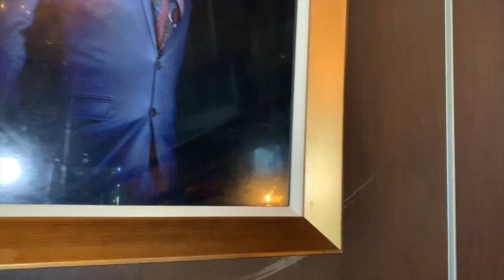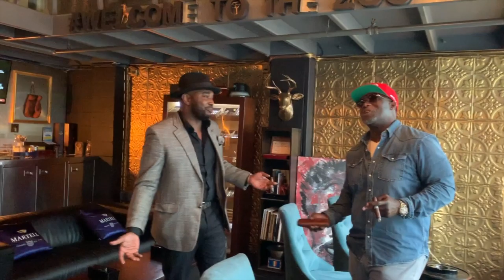"Cigar talk & review at TRILOGY CIGAR LOUNGE in Atlanta GA".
CIGAR TALK & REVIEW AT TRILOGY CIGAR LOUGNE IN THE ATL                                                      SOCIAL MEDIA INSTAGRAM: carsgolfcigars
PERSONAL INSTAGRAM: Kadon_Sterling

If your in Atlanta go check out one of the best cigar lounges in Atlanta, Georgia. TRILOGY CIGAR LOUNGE.

ADDRESS: 375-B Luckie St NW, Atlanta, GA 30313